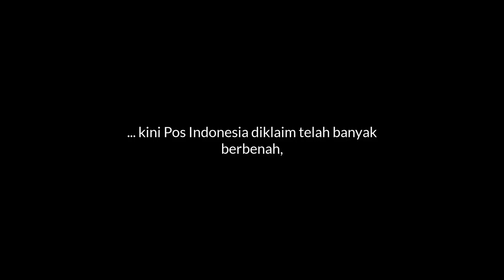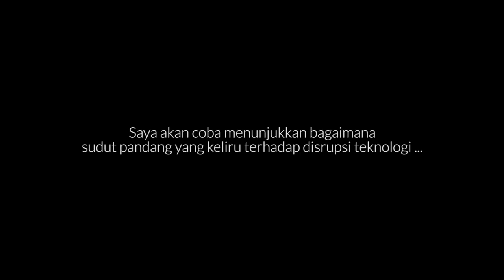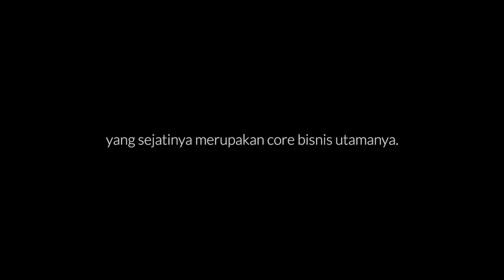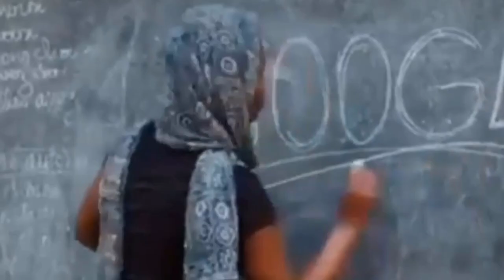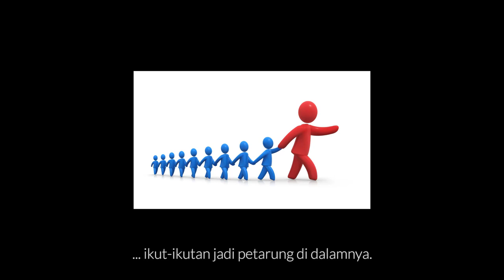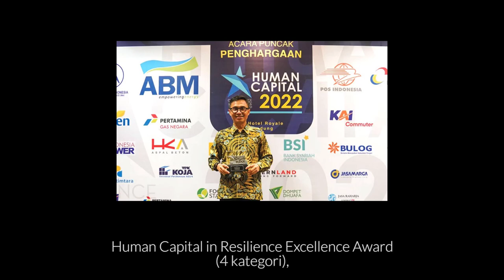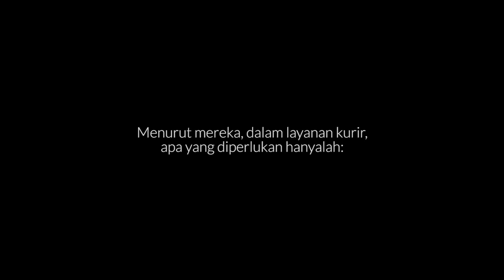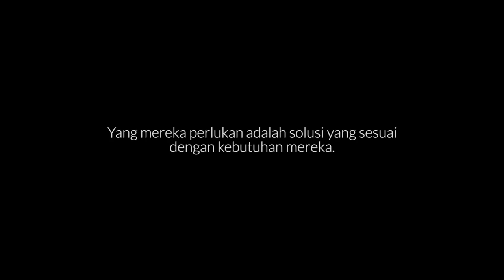POS INDONESIA ... RIWAYATMU KINI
Di video ini, kita akan membahas topik menarik mengenai Pos Indonesia yang mencoba berlari kembali tetapi justru semakin terseok dan ketinggalan. Saya akan coba menunjukkan bagaimana sudut pandang yang keliru terhadap disrupsi teknologi malah justru dapat menghancurkan dan peran penting dari komunikasi marketing.

Kita akan memetik pelajaran penting darinya.